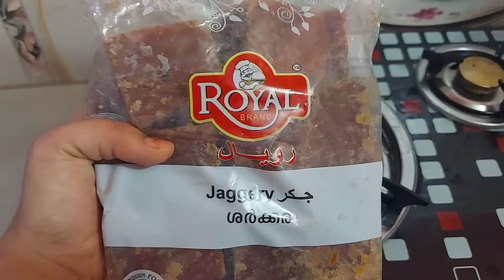ചെറുവയർ പായസം ഈസി ഉണ്ടാക്കാം |malabar pradaman| ചെറുപയർ പരിപ്പ് പായസം|tasty pradaman|Mislaz Kitchen